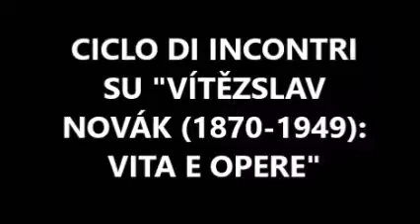GUIDO ENNIO MOLINARI : CICLO DI INCONTRI SU "VÍTĚZSLAV NOVÁK (1870-1949)" - PARTE VI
GUIDO ENNIO MOLINARI : CICLO DI INCONTRI SU "VÍTĚZSLAV NOVÁK (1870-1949)".

PARTE VI - 1911-13. Musiche trattate: "Pan op.43, poema sinfonico  (1911) - "La sposa dello spettro op.48, cantata drammatica per soli, coro e orch. da una ballata di Karel Jaromír Erben (1913).

In questo video sono state usate le seguenti registrazioni:
1) "Pan op.43" / Slovak Philharmonic Orchestra / Zdeněk Bílek  (Marco Polo/Naxos,  CD 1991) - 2) "Zena" da "Pan op.43" per pf / Patrick Hemmerlé (Piano Modern Recital, vol.1).
2) "Svatební košile (The Spectre's Bride, La sposa dello spettro) Drahomira Tikalova, soprano / Beno Blachut, tenor / Ladislav Mraz, bass-baritone
Czech Philharmonic Chorus / Czech Philharmonic Orchestra /
Jaroslav Kromholc